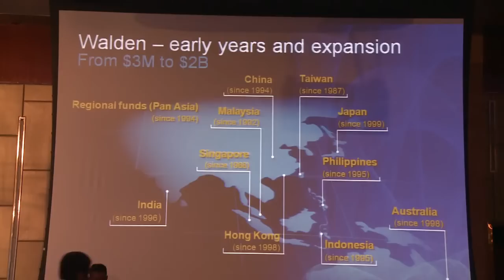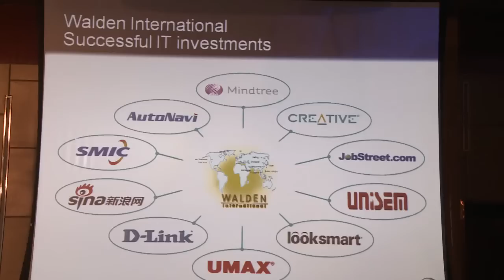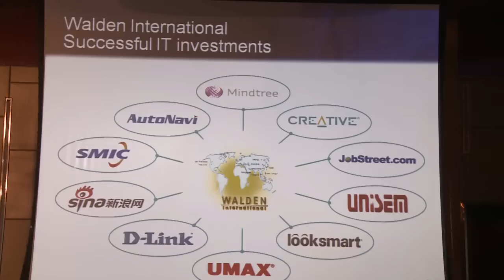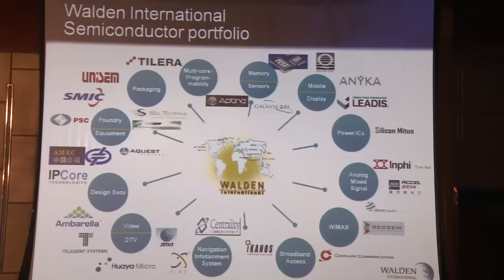11.IESA Vision Summit 2013 Lip-Bu Tan CEO Cadence & Chairman, Walden International_1